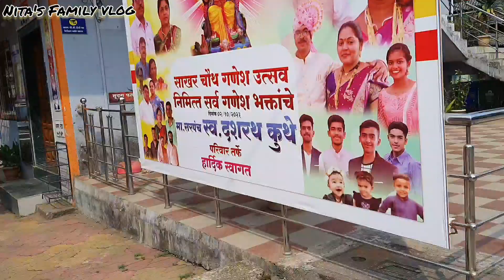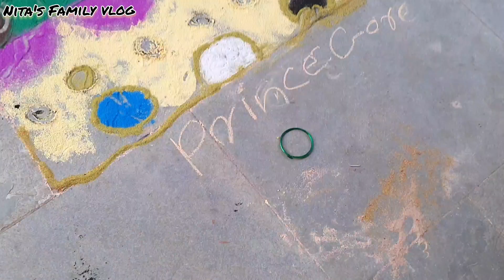कुलदैवतांचे दर्शन घेण्यासाठी गावभर फिरले | देवीचा अष्टमीचा होम🔥 | गावातील रांगोळी स्पर्धा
marathichannel
vlogged
marathivlogger
marathivloggernita
familyvlog
marathifamilyvlog
varalvideo
garba
marathivlog
marathi
marathivlog
Mumbai
thane
bhiwandi
vlog youtuber
marathirecipy nita